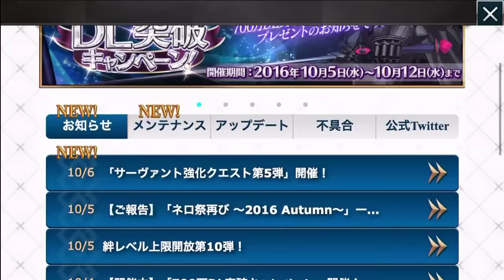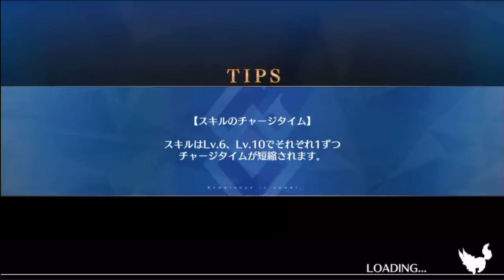【FGO】ジャンヌオルタが諦めきれない！【KADA実況】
Fate/Grand Order実況プレイです！